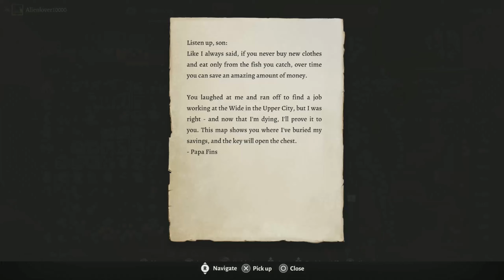Lets Play Baldur's Gate 3 (ft Kai_Playz19) part 35: Lower City Adventures part 2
Exploring the sewers and west side of the city.